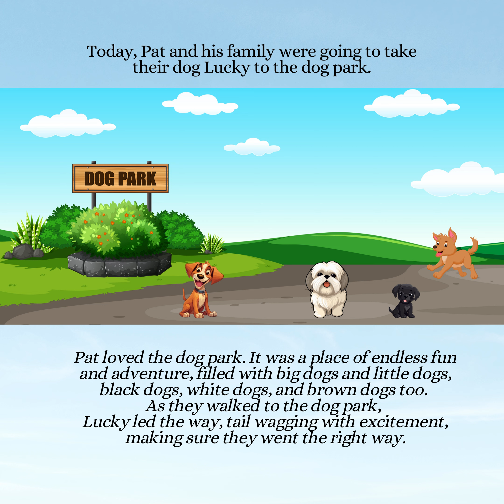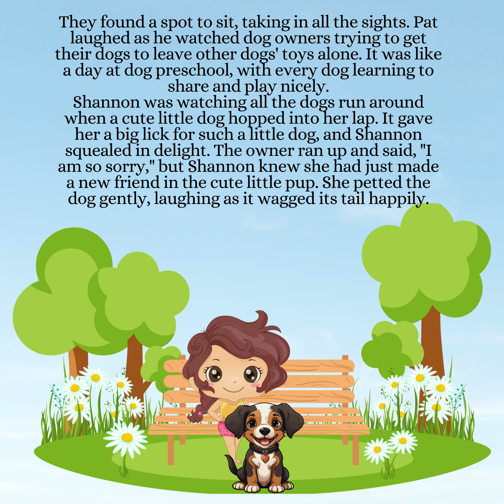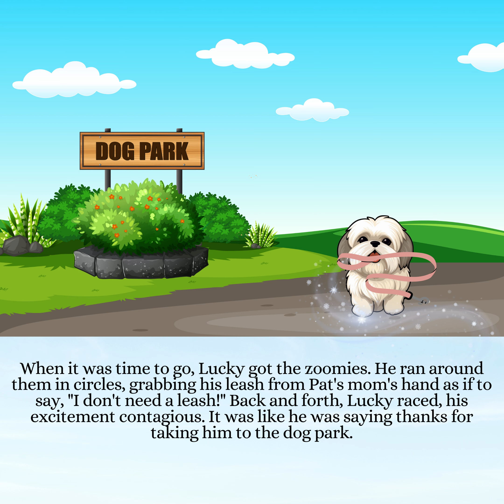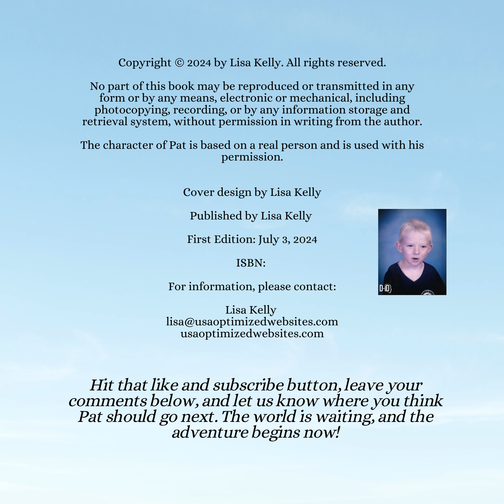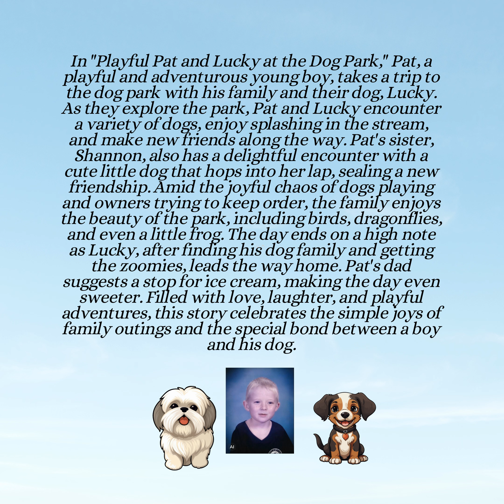The Unbreakable Bond Between a Boy and His Dog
In "Playful Pat and Lucky at the Dog Park," Pat, a playful and adventurous young boy, takes a trip to the dog park with his family and their dog, Lucky. As they explore the park, Pat and Lucky encounter a variety of dogs, enjoy splashing in the stream, and make new friends along the way. Pat's sister, Shannon, also has a delightful encounter with a cute little dog that hops into her lap, sealing a new friendship. Amid the joyful chaos of dogs playing and owners trying to keep order, the family enjoys the beauty of the park, including birds, dragonflies, and even a little frog. The day ends on a high note as Lucky, after finding his dog family and getting the zoomies, leads the way home. Pat's dad suggests a stop for ice cream, making the day even sweeter. Filled with love, laughter, and playful adventures, this story celebrates the simple joys of family outings and the special bond between a boy and his dog.